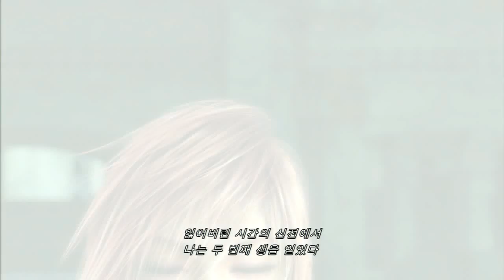Final fantasy 13-2